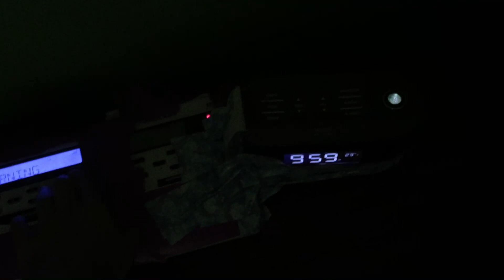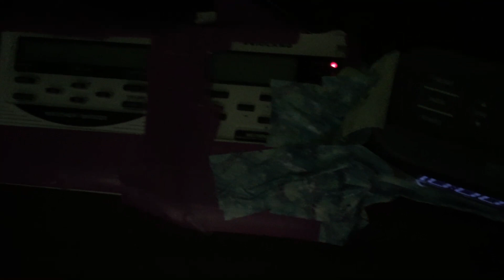Special marine warning on my weather radios